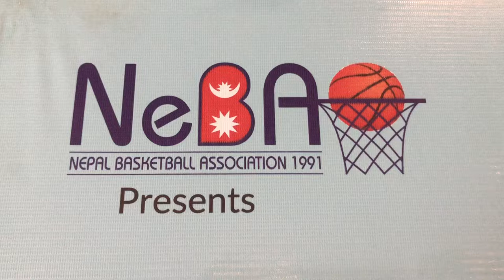Late Lama Tendi memorial Open Women Basketball championship 2022 Royal Basketball vs Lalitpur High